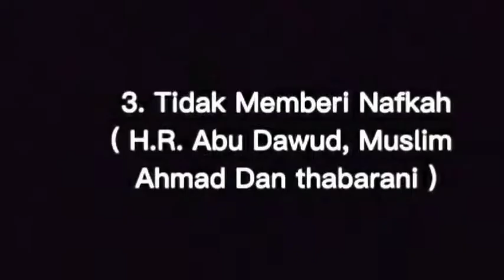7 dosa suami terhadap istri yang di benci Allah SWT